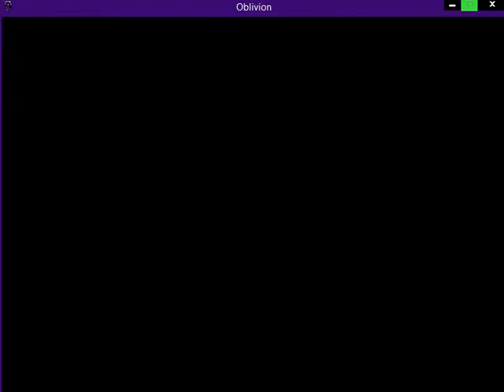Oblivion ScumBag Edition: Markus 7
Markus runs into a few problems with his rowdy posse when he discovers their lack of jumping abilities. At this point Markus has set clear goals to attain a home for him and his Scumbagettes--which is a first seeing as how stealing a hair straightener from one of the locals landed him in prison.